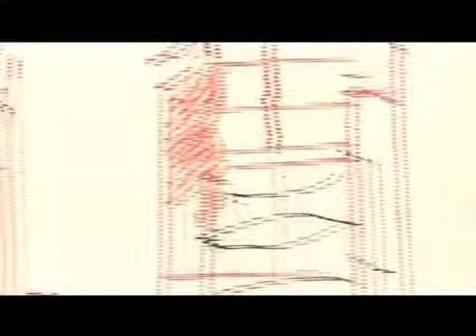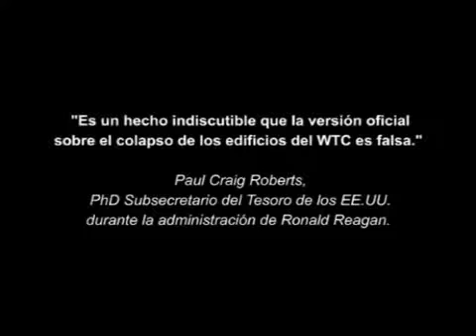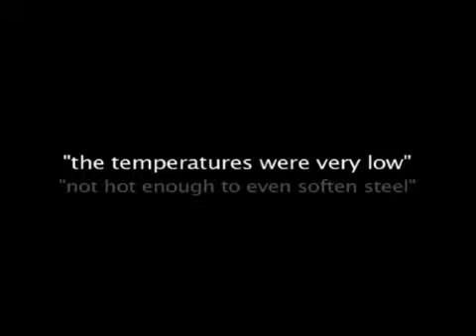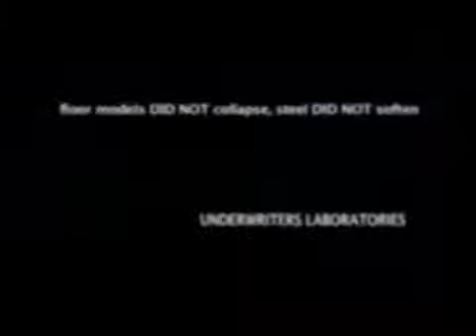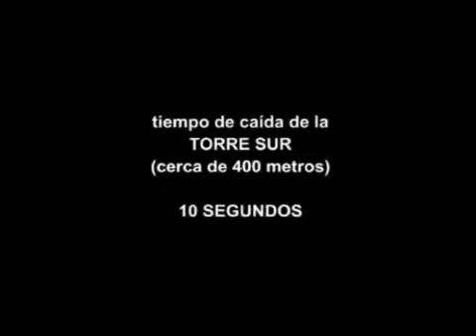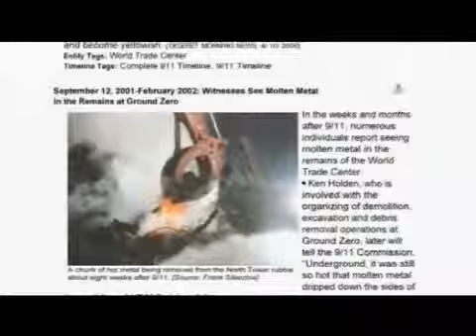CERO Investigación 11S Español 2 10